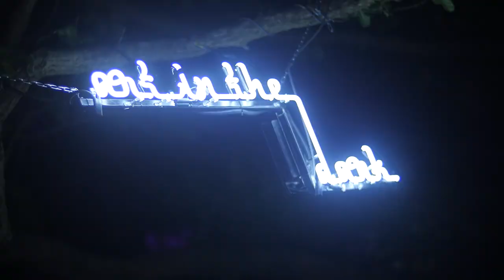Art in the Dark 2014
Western Park
Ponsonby